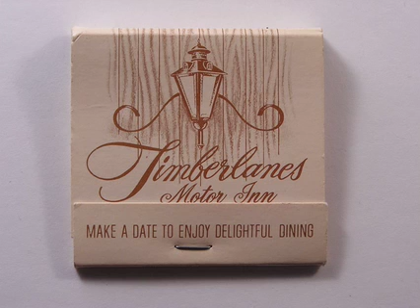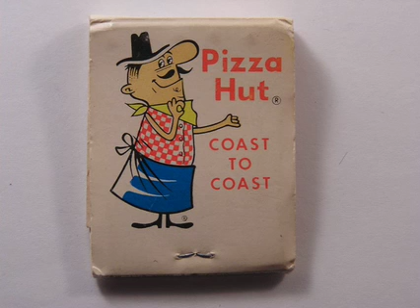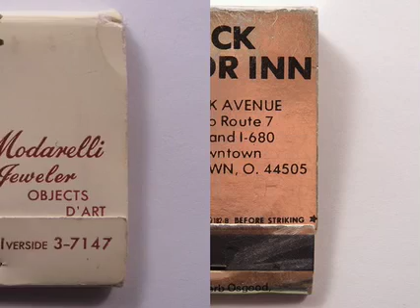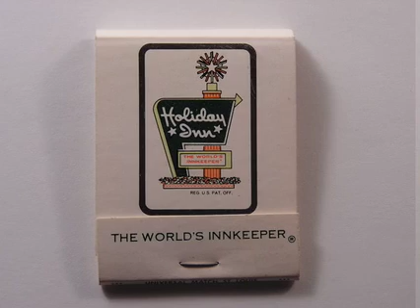Metro Monthly - Homeplate - Close cover before striking...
This is a collection of matchbooks primarily from the Youngstown, Ohio area...with a few nationals pitched in...  Set to Jane Wiedlen's "World On Fire" track.